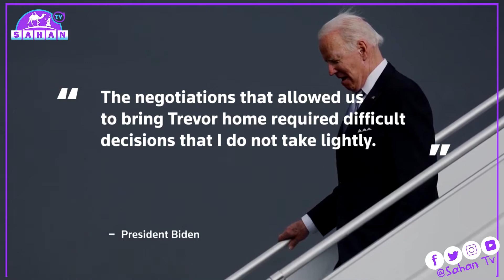Mareykanka iyo Ruushka oo isweydaarsaday maxaabiis